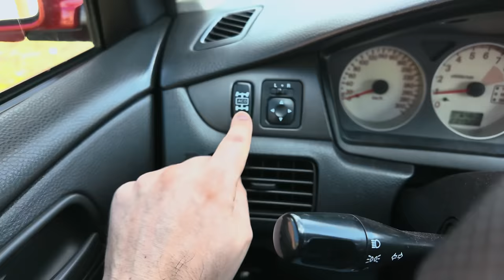SMUSIATA VYZKOUŠELA EVO! | Jak jí to šlo? 🙈